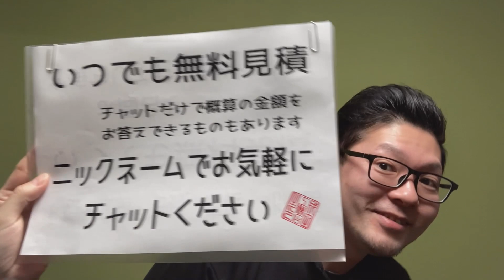札幌 窓 閉まりにくい 閉まりきらない かたい 傾いてる 戸車 建て付け悪い ガタガタ キーキー 音 北区